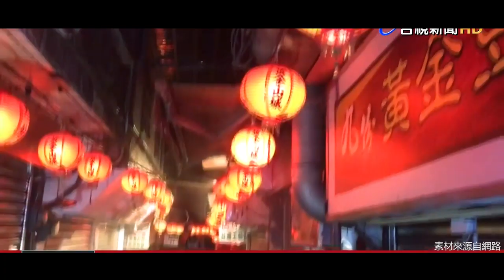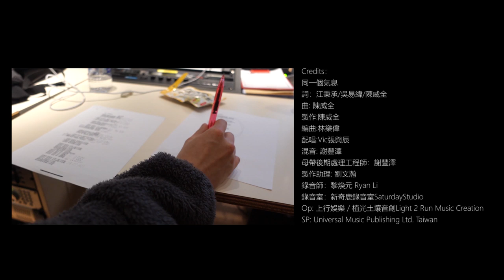同一個氣息 - 校內師生共同創作歌曲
這是一首由本校師生共同創作的公益歌曲～
想藉由這首公益歌曲，替守住第一線的醫護人員打氣！
希望能用利用這首歌，來陪大家度過這個嚴峻時刻！